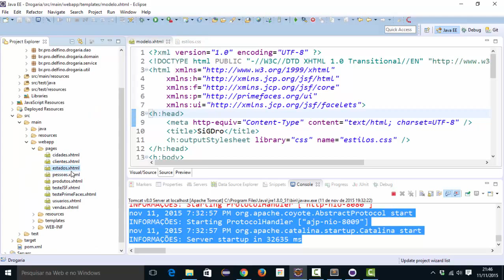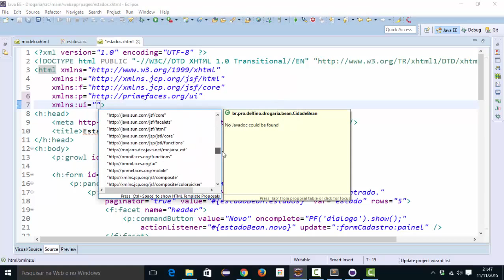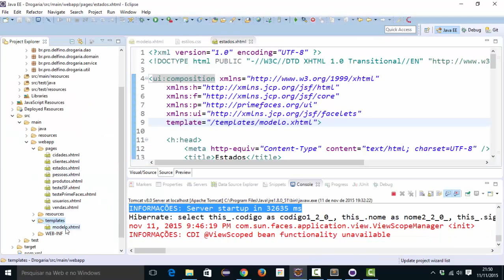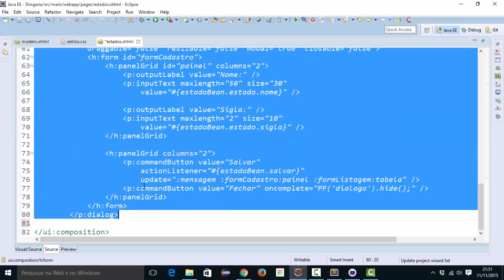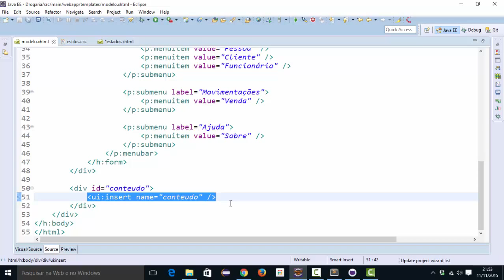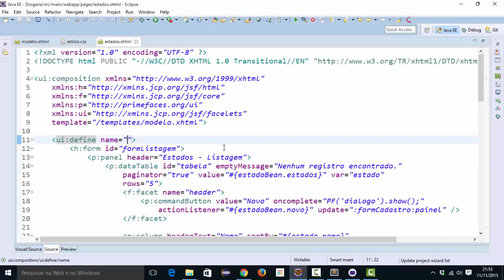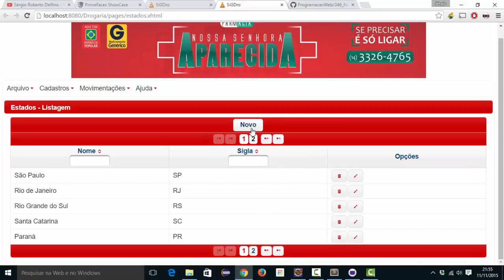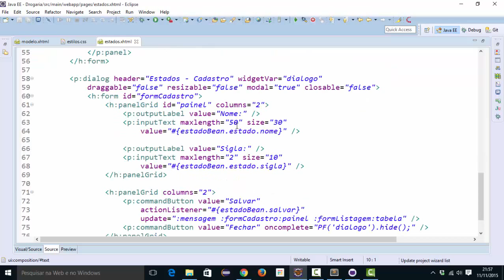[Programação Web com Java] 247 - Facelets - Composição